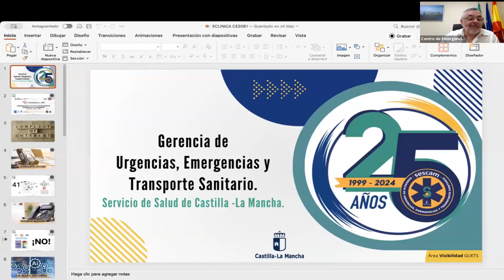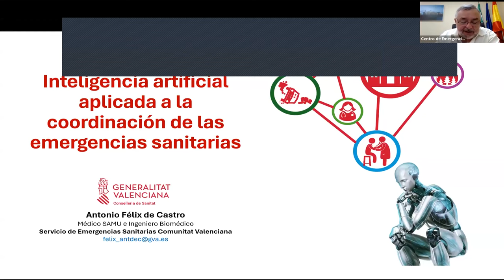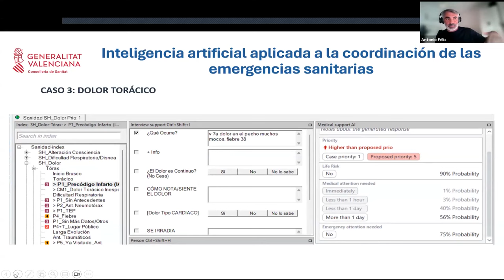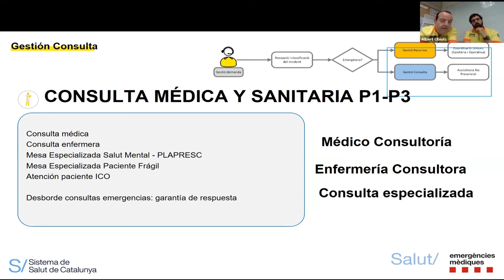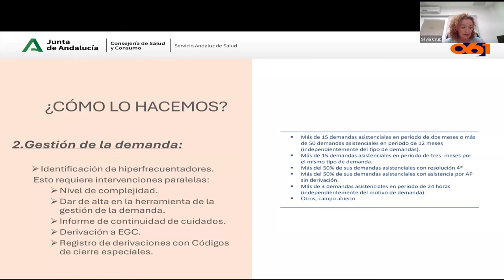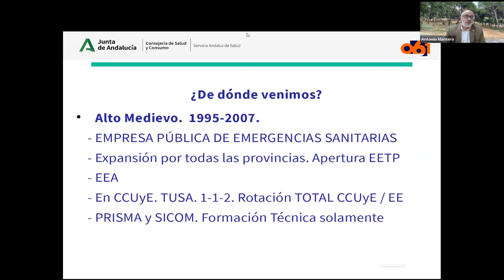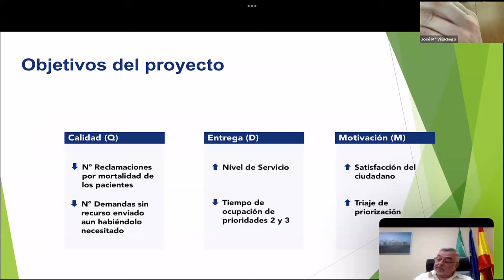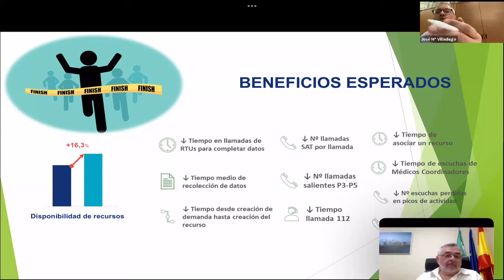061 Andalucía en Red - Avanzando hacia un modelo más eficiente de coordinación de emergencias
061 Andalucía en Red es un ciclo de sesiones clínicas/divulgativas cuya finalidad es dar a conocer y difundir desde una perspectiva integral e integradora los diferentes proyectos que se están desarrollando a través de los grupos de procesos, o aquellas iniciativas que puedan ser de interés de los profesionales sanitarios.

En esta sesión, celebrada el 12 de junio de 2024, se trataron aspectos como la gestión y coordinación de la demanda sanitaria o el uso de la IA desde un centro coordinador de urgencias y emergencias sanitarias.